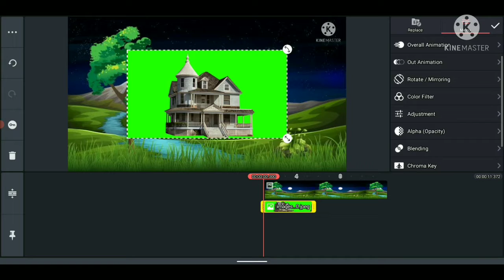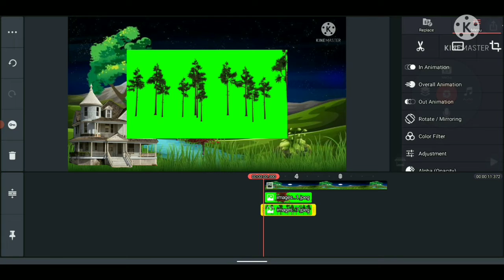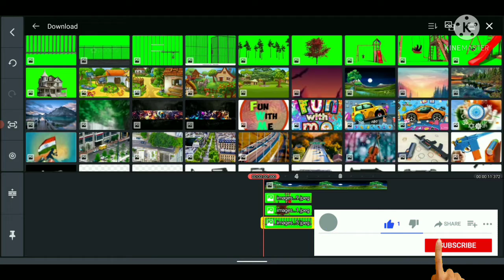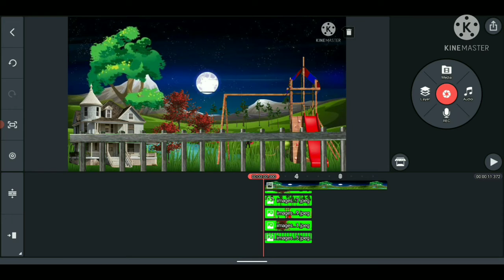How To Edit | Decoration Home | Best Home Design | Kinemaster Editing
editingtutorial